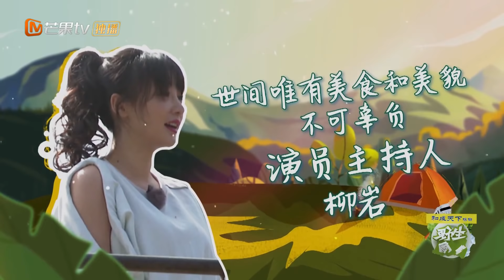《野生手账》帮厨篇 林彦俊 EP05：沉迷玉米不能自拔，小橘一路手里拿着生玉米吃 Wild Kitchen【湖南卫视官方频道】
节目简介：芒果TV全新美食探寻匠心综艺——《野生厨房》，自驾游去往不同的远方，遇见不同的文化，与品牌随遇而安，从最基础的“食”出发，将去往不同的地方，探寻生活奇妙的美食体验，赏味奇特时令食材，解锁食材隐藏菜单通过探寻未知的美味生活，去发现一个个有烟火味的流动着的温情故事。